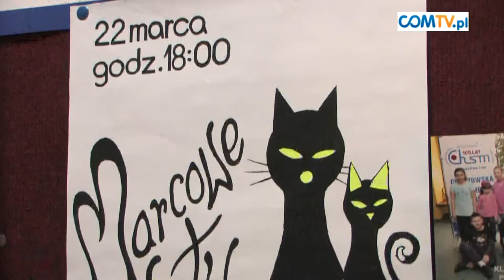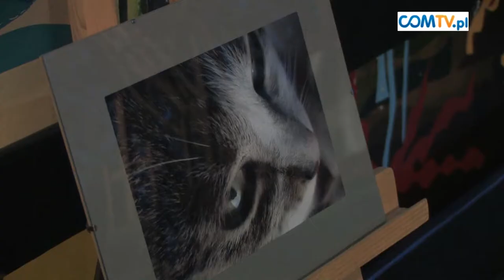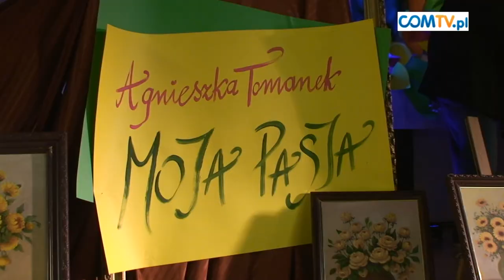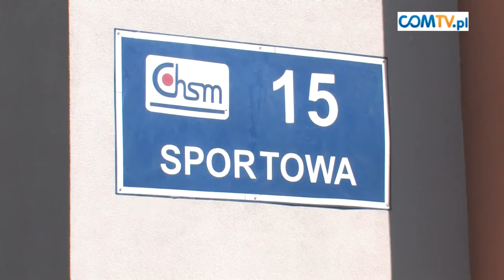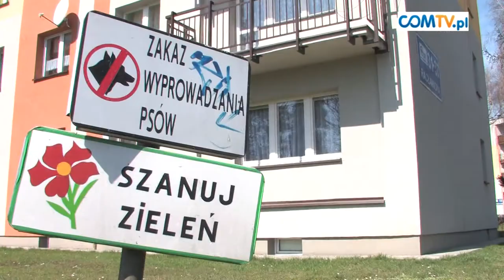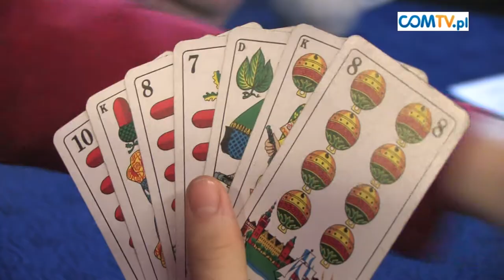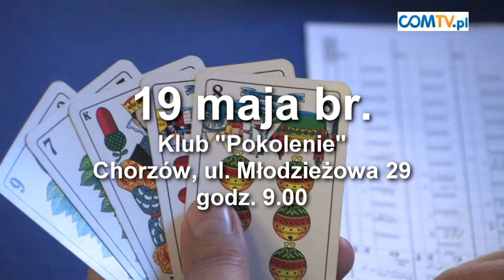SERWIS INFORMACYJNY CHSM - 03.2013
W tym wydaniu: spektakl "Paryska opowieść", wystawa fotografii pt."Koty Marcowe", wystawa malarstwa Agnieszki Tomanek „Moja pasja", termorenowacje budynków, konkurs "Świąteczne Baby".